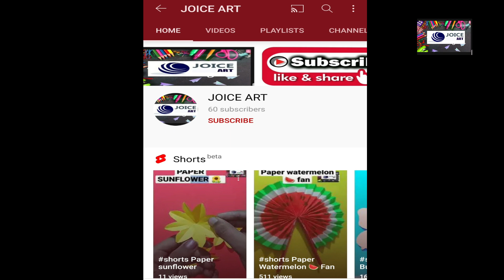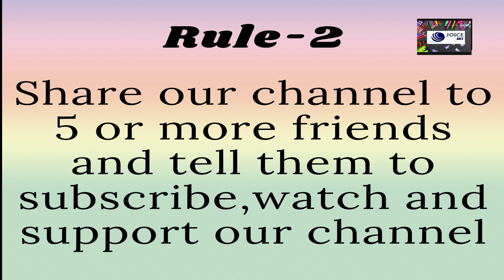Joice Art Channel 1st Giveaway Announcenment , We Welcome you all Friends to participate and Win.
Joice Art Channel 1st Giveaway Announcenment , We Welcome you all Friends to participate and Win Exciting prizes.